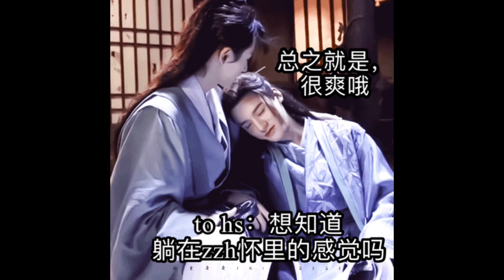【浪浪钉】21/01/23 除夕夜快乐！祝所有女生和尊重女生的朋友们新年万事如意，身心健康，幸福美满，开心快乐！《我是女生》我自豪😄😄😄！浪浪钉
图源水印
bgm 我是女生/徐怀钰

＊你不要这样的看着我 我的脸会变成红苹果
你不要像无尾熊缠着我 我还不想和你做朋友

你不要学劳勃狄尼洛 装酷站在巷子口那里等我
你不要写奇怪的诗给我 因为我们没有萍水相逢过

★我是女生　漂亮的女生 我是女生　爱哭的女生
我是女生　奇怪的女生 我是女生　你不懂女生

Repeat＊＃★＊＃★

我是女生 我是女生 我是女生 我是女生 你不懂女生
我是女生 你不要这样的看着我 我的脸会变成红苹果
我是女生